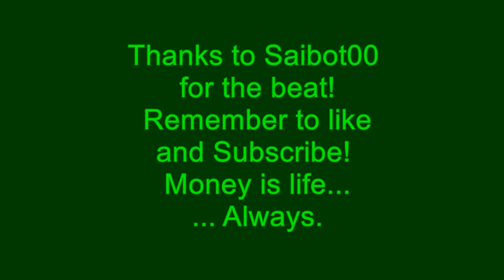Slam - Fake Mustaches (Feat. Sad Llama) (Old)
A rap song about fake mustaches. Thanks to Saibot00 for the beat!

I kept it up to have a recording of Slam hitting the high notes.